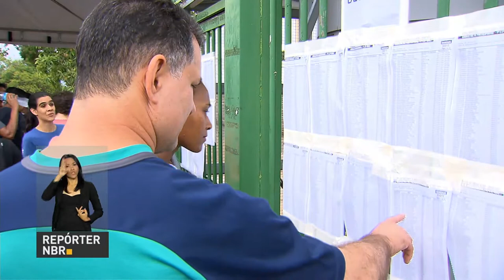Primeiro dia do Enem 2017 é marcado pela tranquilidade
REPÓRTER NBR - 06.11.17: O primeiro dia do Exame Nacional do Ensino Médio (Enem) foi marcado pela tranquilidade. A principal mudança deste ano, com a realização do exame em dois domingos seguidos, foi aprovada pelos candidatos.